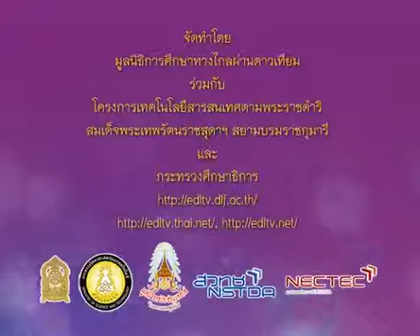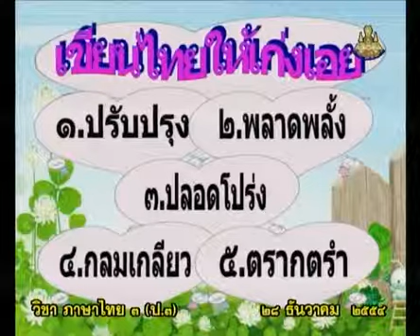223+B+คาบที่2/3+ฝึกอ่านคำ เช่น ขรุขระ/เขียนไทย เช่น ปรับปรุง พลาดพลั้ง ปลอดโปร่ง+thaip3+dltv54p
223+B+คาบที่2/3+ฝึกอ่านคำ เช่น ขรุขระ/เขียนไทย เช่น ปรับปรุง พลาดพลั้ง ปลอดโปร่ง+thaip3+dltv54p
4-คำที่มี ฤ ฤา/ฑ/รร/บรร/บัน, คำที่มีตัวการันต์,คำที่ประวิสรรชนีย์,คำพ้อง
4.2 คำที่มี ฑ/รร/บรร/บัน

580 P3tha 541228 B ภาษาไทยป 3